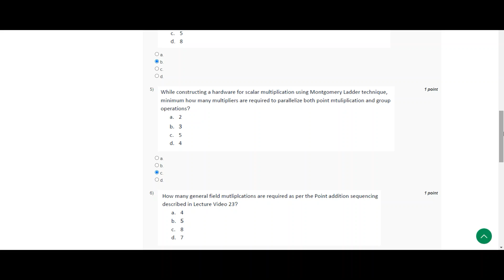Hardware Security | NPTEL | Week 5 | assignment solution 5 | 2023